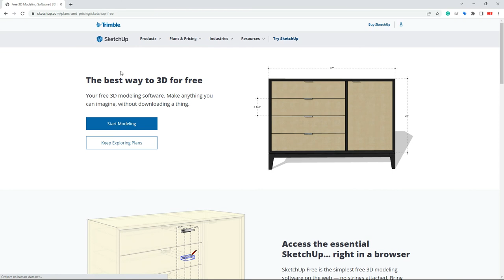SketchUp Free - how to open it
A short clip showing how to open SketchUp Free 3d modeling application.